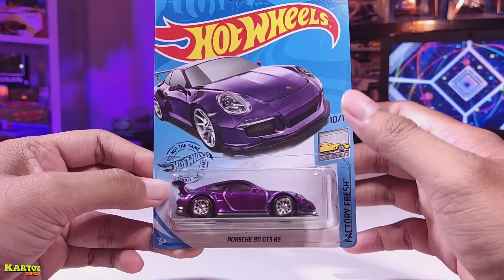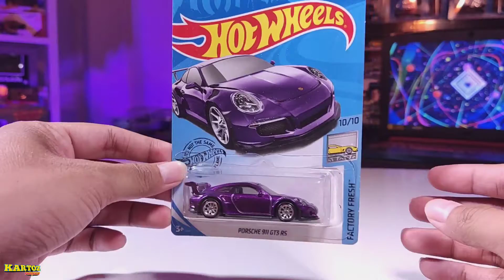WOW! BUKA HOT WHEELS SUPER TREASURE HUNT LANGKA INCERAN KOLEKTOR